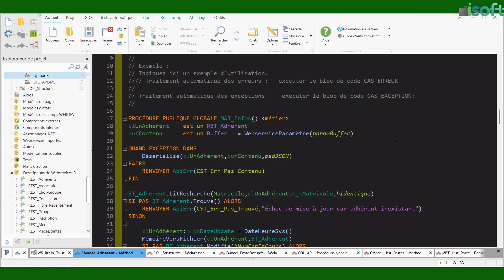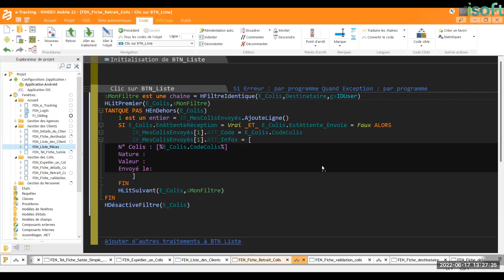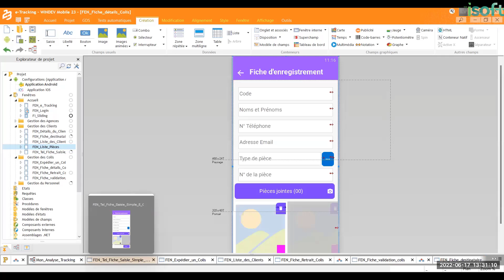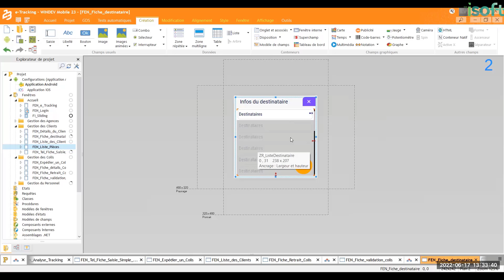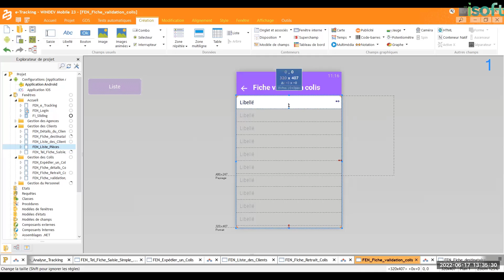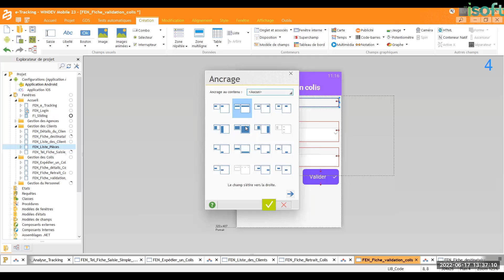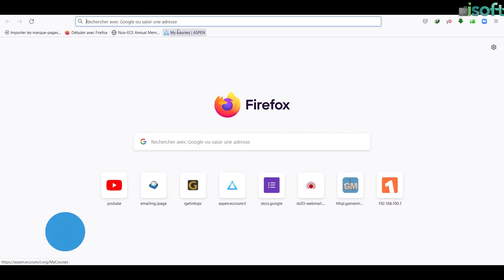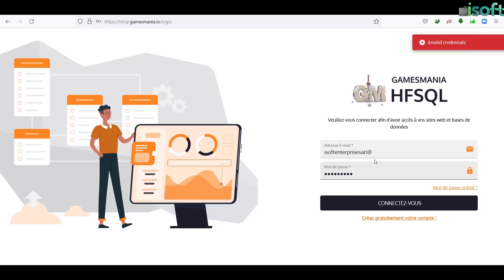SESSION AVRIL 2022 WM1 SEANCE 7-6 : RESUME DE LA SEANCE 7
Après chaque séance un résumé est fait pour les absents et même aussi pour les présents qui tout au long du cours n'ont pas saisi certaines notions ce qui donne à une séance de questions-réponses